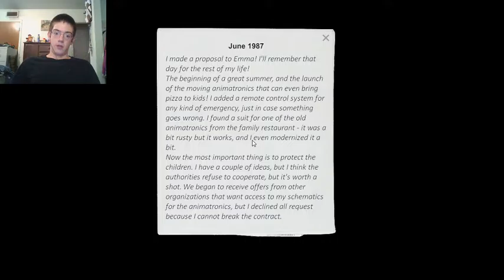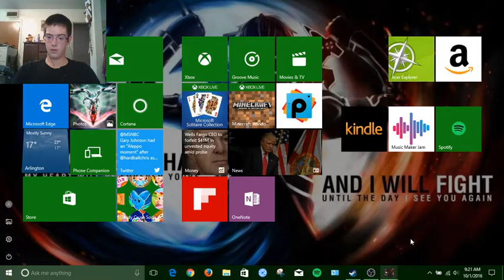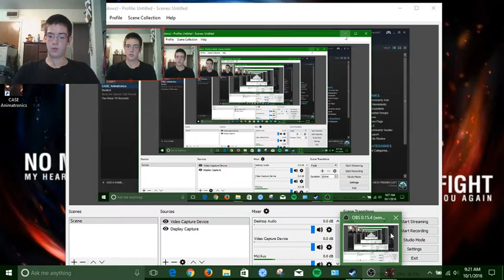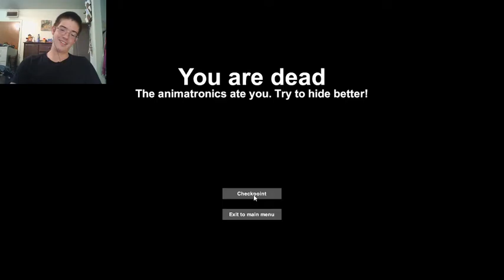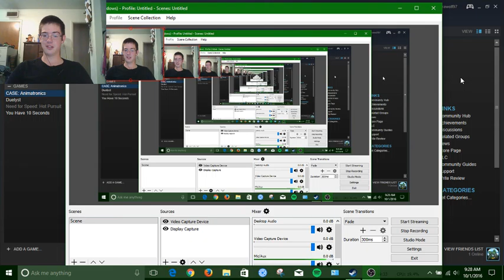THE HEART ATTACK OF THE CENTURY (CASE:Anamatronics-Part One)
This is what it feels like to be afraid to simply play a game? This is horribly exhilarating... I NEED MORE!!!